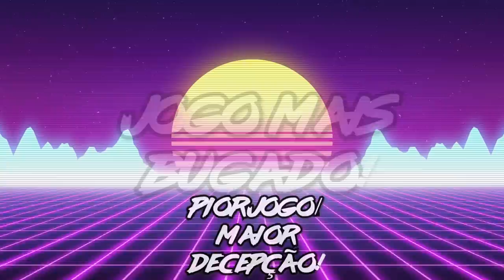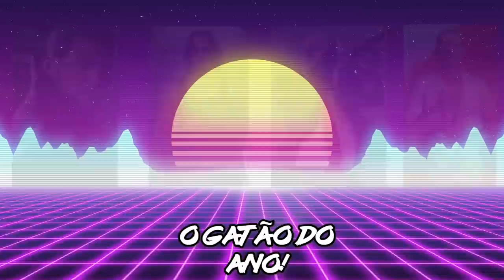A """MELHOR""" premiação de jogos do ANO! (Hades Games Awards) - HGA!